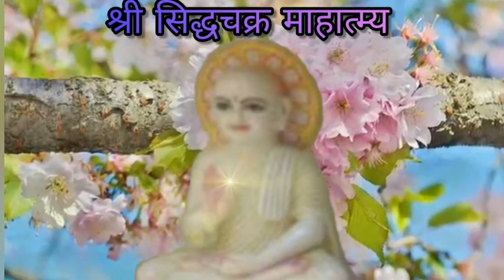श्री सिद्धचक्र (नवपद) माहात्म्य श्रीपाल मैना सुंदरी कथा PART 1